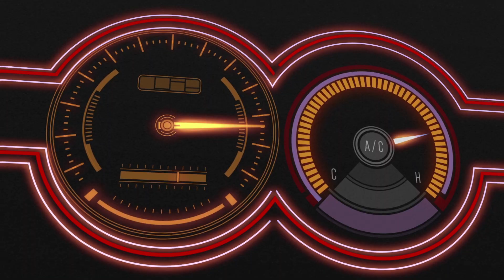2023 FERRARI 499P Le MANS HYPERCAR REVEALED!! || FIA WEC World Endurance Championship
🏎 The FIA WEC Endurance Championship Hypercar class continues to grow, now with the addition of a newly developed Ferrari race car.
🏎 After announcing in February 2021 that it would join the class that replaced LMP1, Ferrari has revealed its entry, the 499P.
🏎 The 499P will enter competition as a Le Mans Hypercar (LMH) type and represents Ferrari's return to the top tier of endurance racing some 50 years after the 312P's last run.